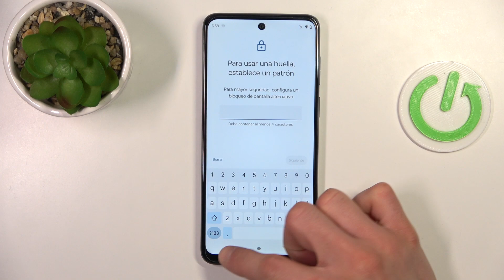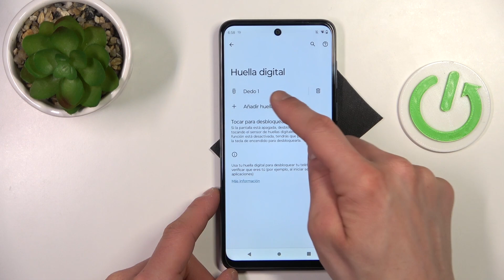Como añadir la huella digital al Motorola Moto G53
El desbloqueo con huella digital es bastante fácil. Para poner una huella digital al Motorola Moto G53 ve nuestro tutorial.

¿Cómo añadir huella digital en el Motorola Moto G53? ¿Cómo configurar huella digital en el Motorola Moto G53? ¿Cómo añadir más huellas digitales en el Motorola Moto G53? ¿Dónde está el sensor de huella digital del Motorola Moto G53? ¿Cómo poner huella digital en el dispositivo Motorola Moto G53?